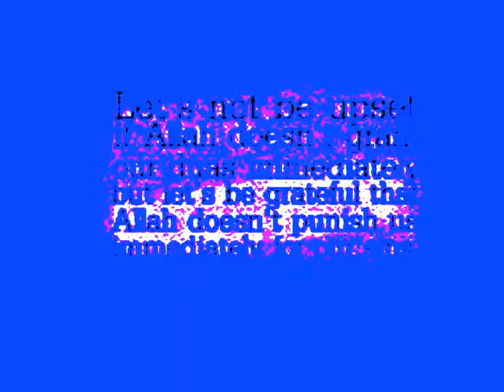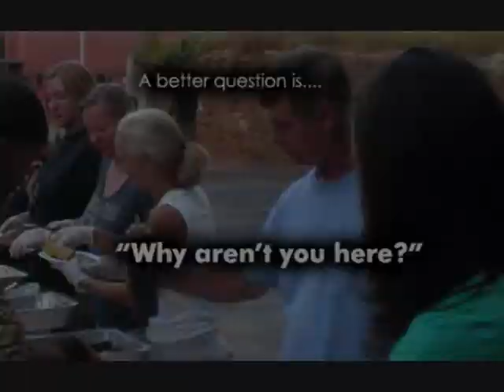All-ah-Bout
Lyrics to "All-ah-bout" by Nu Bastion featuring Brian Culbertson...

All-ah, All-ah-bout You...I keep my eyes on the prize, I don't believe their lies...All-ah, All-ah-bout You...Keep a guard on my mind while the blind lead the blind.
Done followin'...Climbin' outta this pit. Gettin' in the Will where my pathway was lit. Done stumblin'. Done gropin' in the dark. Won't let 'em put their worldly evil in my heart. Still hopin' and walkin' in the Son. As Your Spirit goes around and gets shared with everyone. Bringin' in the sheaves, all those who wanna leave. Those who won't faint and never fail to believe.
Fight for me, so I don't gotta fight. 'Creepin' in the shadows 'till I hit 'em with Your light. Exposin' how they lovin' on theyselves; won't do what's right, made the world a livin' hell. No strongholds, we ain't gonna break. Bringin' in the real. No dealin' with the Fake. 'Got angels, a shield of faith and a sword. A promise of forgivenes 'cuz I'm walkin' with the LORD.
I opened up my eyes. Lookin' to the sky. Seein' thru' the mist and everything they wanna hide. Refocused: put You in my sites. Got You in my thoughts, every day and every night. Be my Motivation, comin' from above. While they feed on hatred, strengthen me in love. If they make it dark, hit 'em with a bright. And if they make it wrong, hit 'em with a right.
All-ah, All-ah-bout You...keep my eyes on the prize, don't believe their lies. All-ah, All-ah-bout You...Eyes on the prize. Don't believe their lies.
This is PreMix 2.